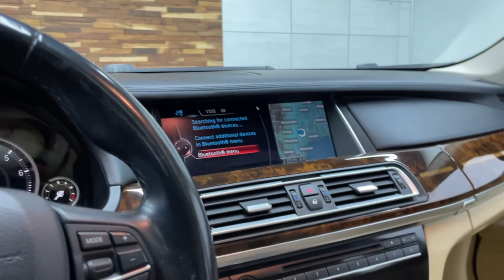Topline - BMW 750Li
WBAYE8C53FD781153